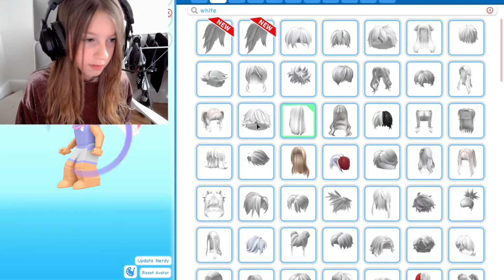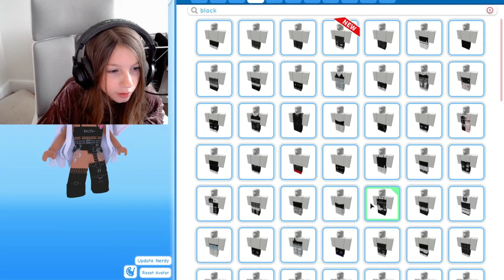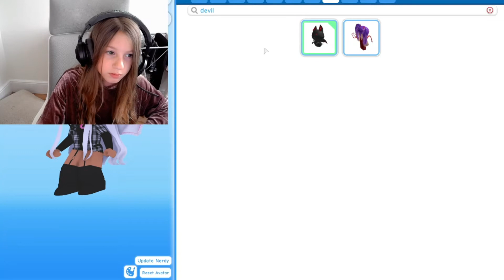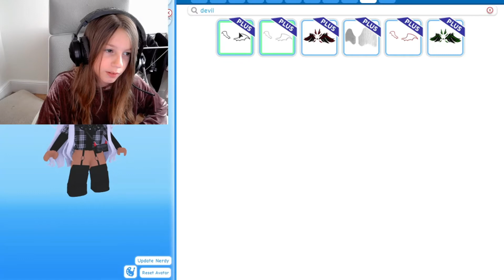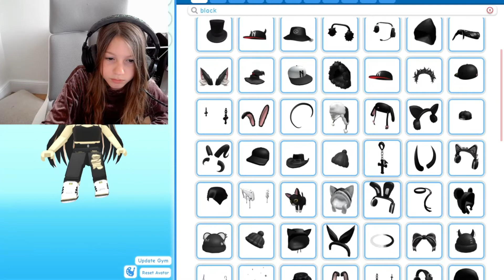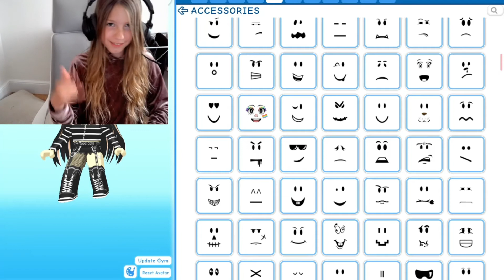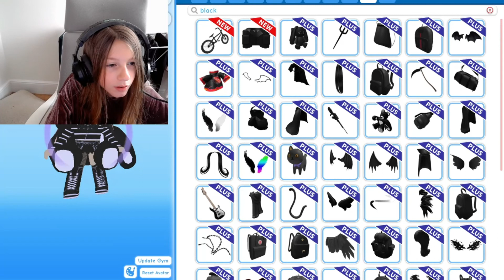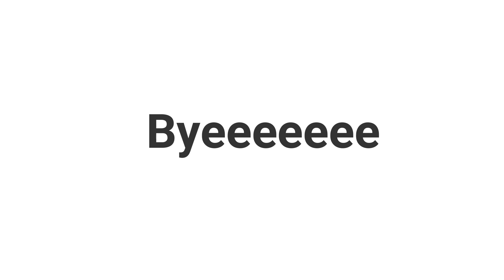Making avatars in meepcity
👋 Heyooo! 👋

My name is Lydia and I love making videos 📷 with my friends and share them with my amazing subscribers!!

This video is child and family friendly!